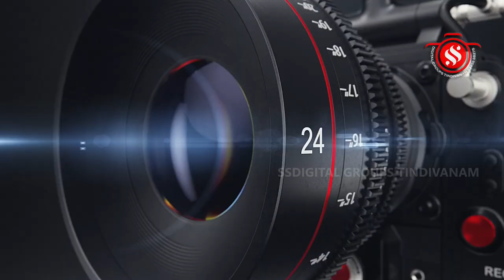திண்டிவனம் ஸ்ரீகங்கை அம்மன் ஆலய 27 ஆம் ஆண்டு திருக்கல்யாணம் வைபவம் .